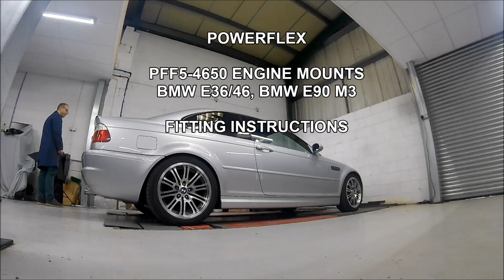PFF5-4650 Installation Fitting Instructions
A short installation video for our PFF5-4650 - Powerflex 'tuneable' BMW Engine Mount.

Made in Great Britain - Sold Globally - Lifetime Warranty